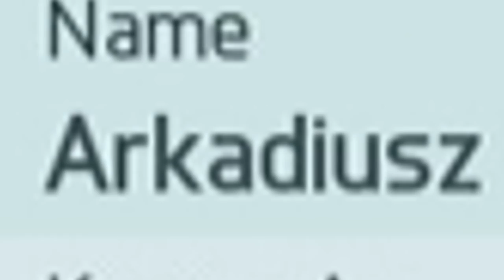IF MILIK THE POLISH IBRA! FIFA 16 ULTIMATE TEAM